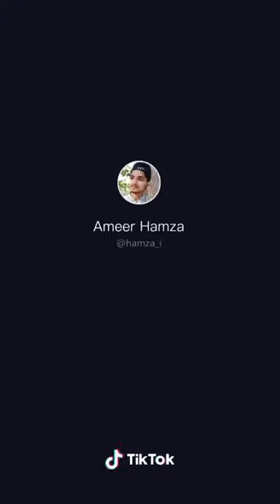Mir Afzal khan 03119346699